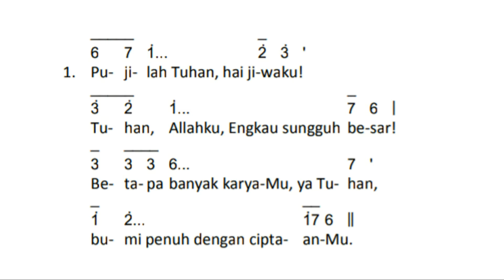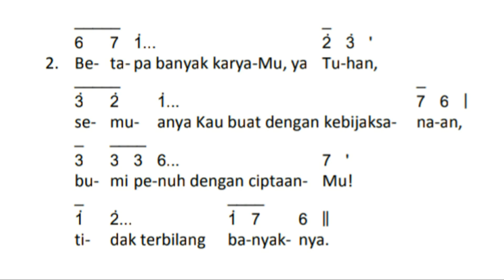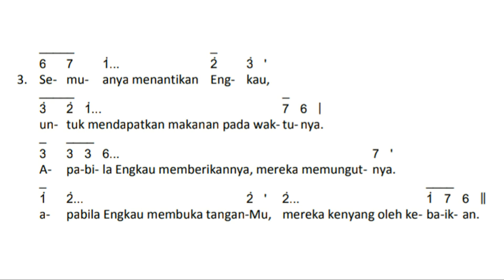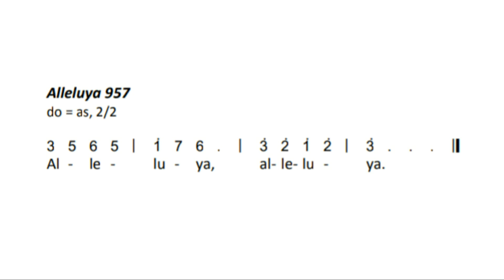Mazmur Tanggapan (Mzm 104~Reff 040) dan Alleluya (957) VIGILI PENTAKOSTA Tahun B || Edisi Baru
Mazmur Tanggapan (Mzm 104~Reff 040) Do=As dan Alleluya (957) Do=As
VIGILI PENTAKOSTA (MALAM PENTAKOSTA) Tahun B || Edisi Baru

"Utuslah Roh-Mu ya Tuhan, dan jadi baru seluruh muka bumi."

Mari Bermazmur Bersama
Salam Hangat
Neo Psalmus